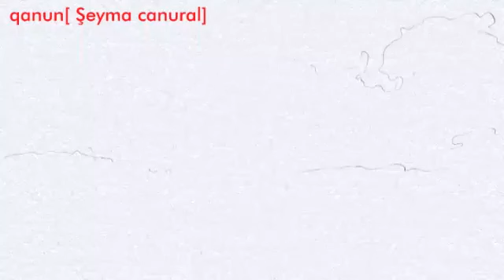Kanunlovers qanun kanun